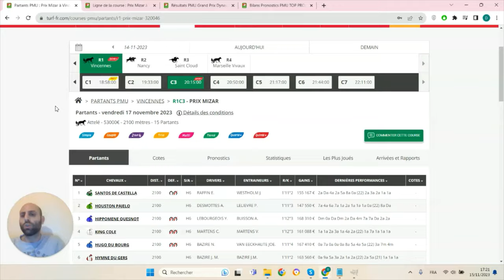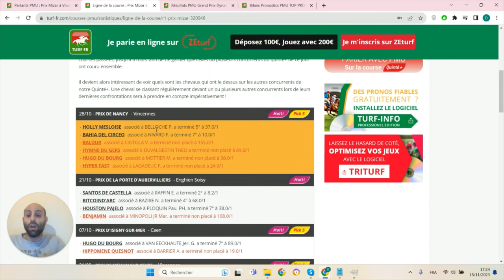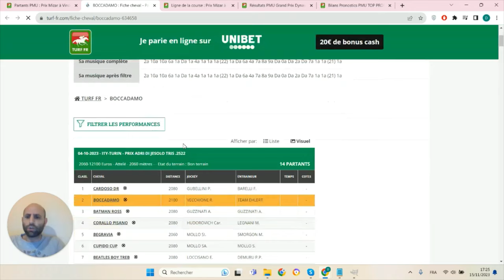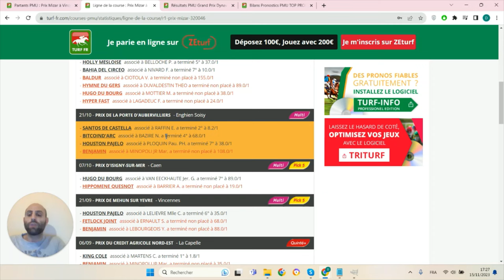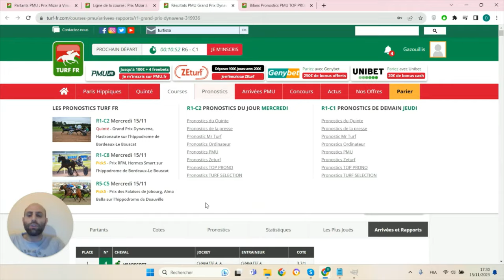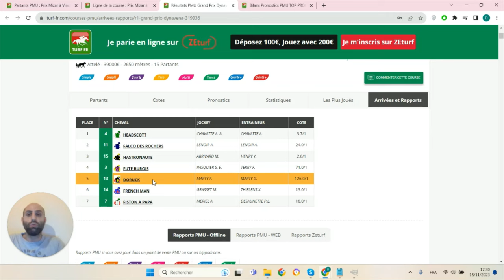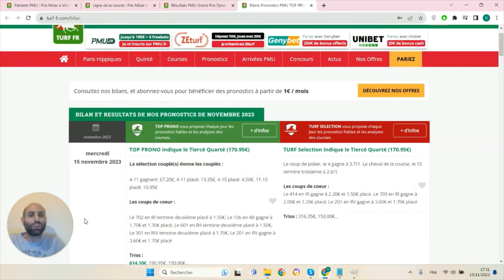PRONOSTICS PMU GRATUIT DE LA MINUTE QUINTE+ DU JOUR VENDREDI 17 NOVEMBRE 2023 #320046